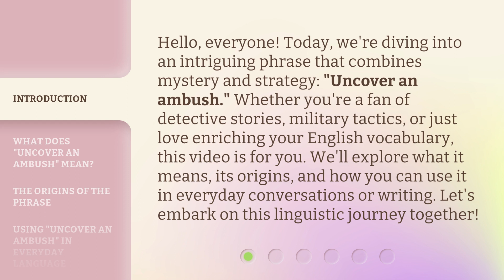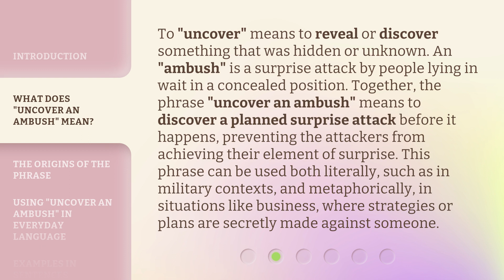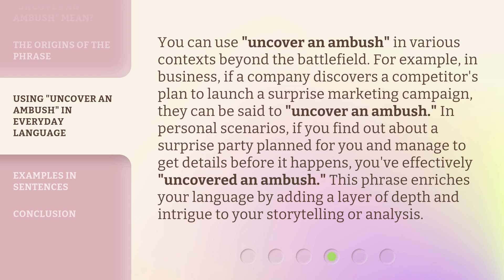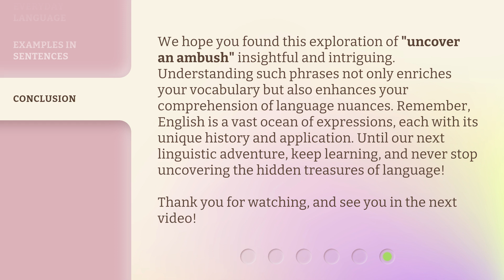Unraveling Secrets: Understanding "Uncover an Ambush"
00:00 • Introduction - Unraveling Secrets: Understanding "Uncover an Ambush"
00:39 • What Does "Uncover an Ambush" Mean?
01:18 • The Origins of the Phrase
01:48 • Using "Uncover an Ambush" in Everyday Language
02:24 • Examples in Sentences